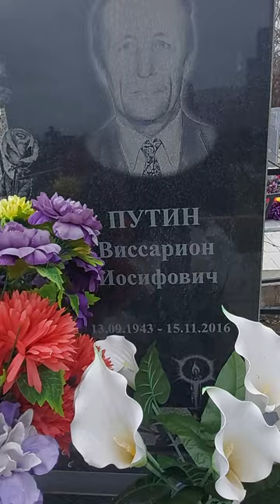могила Путина Виссариона